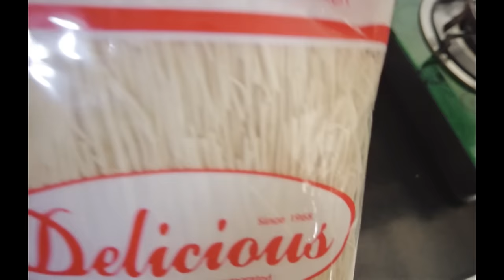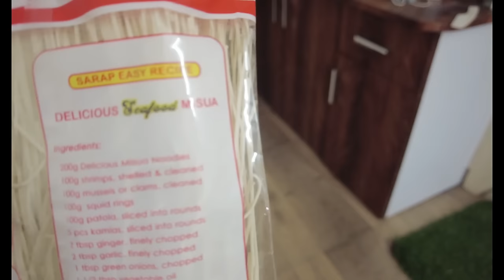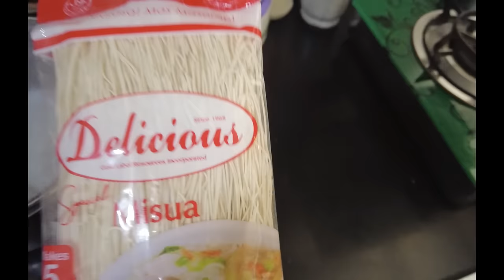Bumaba ang Timbang ko dito sa India! // Filipino Indian Vlog